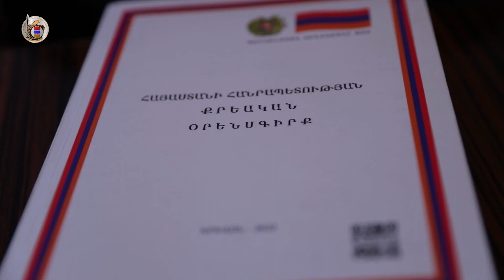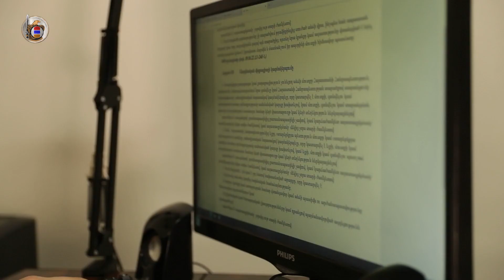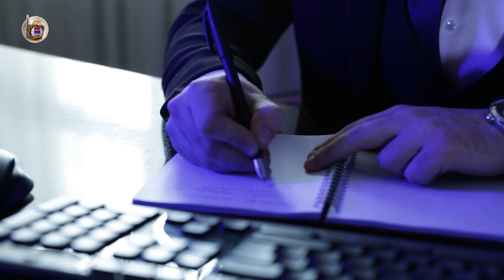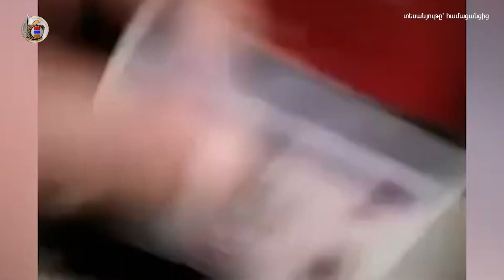Կալանավորվել են Միրզոյանի նկատմամբ բռնություն և վարչապետի առանձնատնից հափշտակություն արած անձինք